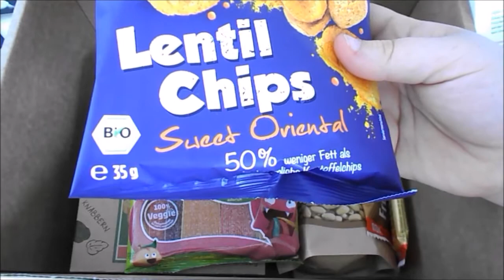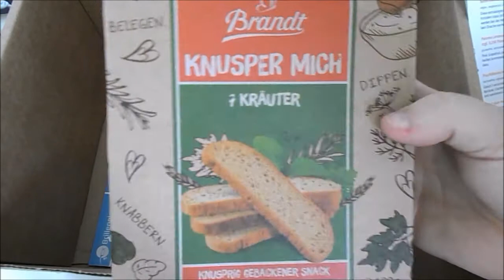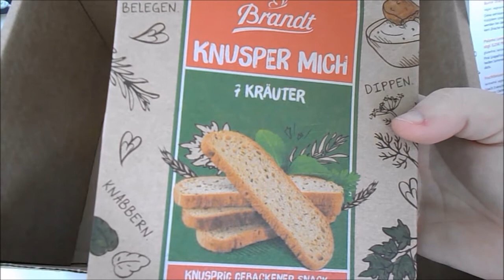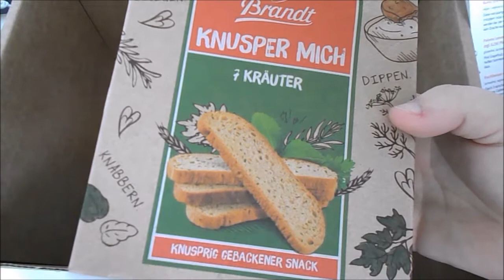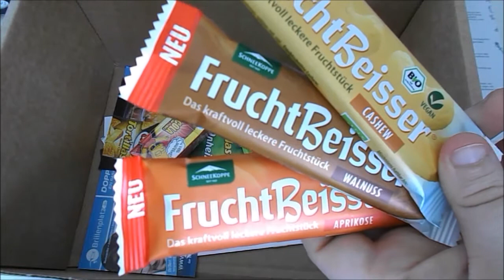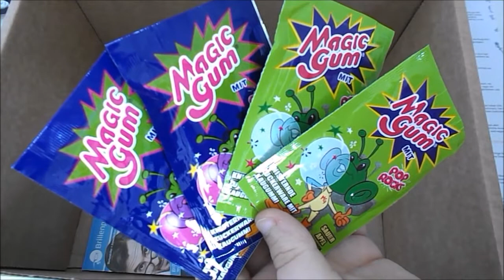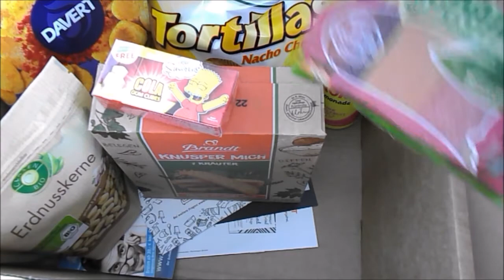My Couchbox Juli 2016 I Frau Colorful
Fotos und Infos auch auf:

                                  oder
                         Miss_Thermomix